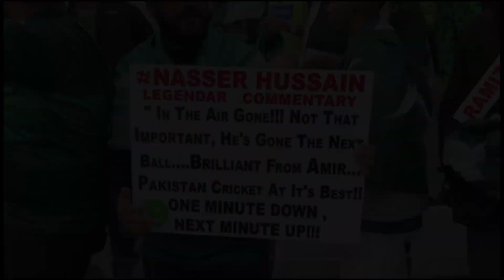Pakistan vs England | One mintue down ,next minute up | Team Pakistan